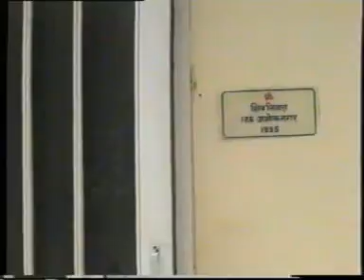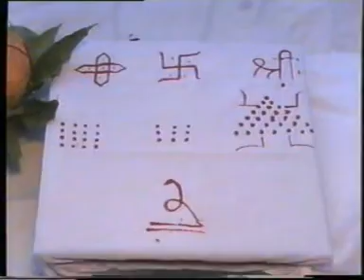Yagyopaveet Ceremony - Part 1 - 2005 - Bhardwaj Family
The sacred thread investiture ceremony, one of the 16 key sanskaars as per Hindu texts.